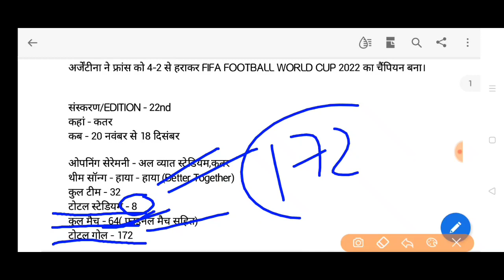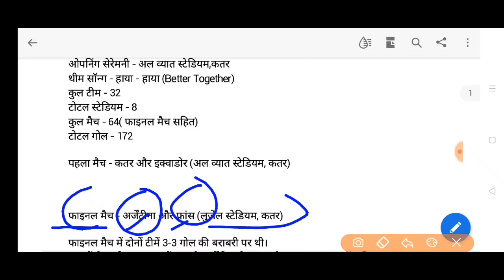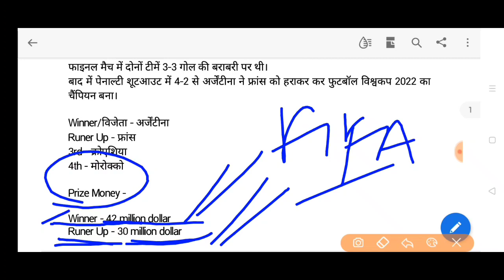FIFA WORLD CUP QATAR 2022 FIFA World Cup champion अर्जेंटीना फुटबॉल विश्वकप 2022 कतर विश्वकप फुटबॉल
Fifa world cup football 2022 champion अर्जेंटीना ने फ्रांस को हराकर चैंपियन बना football winner Arjentina runer Up france Full form Fifa FIFA headquarter मुख्यालय फीफा के अध्यक्ष president fifa  fifa World Cup champion अर्जेंटीना fifa World Cup qatar 2022 फीफा विश्वकप विजेता कौन बना गोल्डन बॉल अवार्ड गोल्डन बूट अवार्ड गोल्डन ग्लव्स अवार्ड FIFA 2022 GOLDEN BOOT GOLDEN GLOVES GOLDEN BALL AWARD LIONEL MESSI KALIYAN MBAPE ARGENTINA लियोनेल मेसी मबापे फ्रांस इंग्लैंड ओपनिंग सेरेमनी क्लोजिंग सेरेमनी NEXT FIFA WORLD CUP 2026  फीफा विश्वकप 2022
fifa 2022 opening ceremony closing ceremony vishwa cup football 2022 kaun Desh bana  football vishwa cup winner 2022 fifa football World Cup 2022 kaha hua Qatar 2022 football World Cup total matches total goals